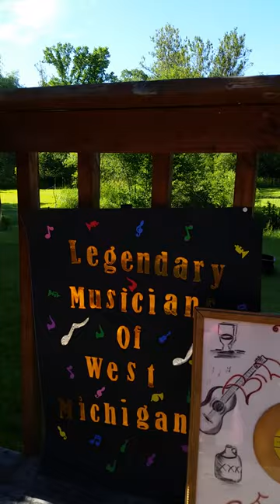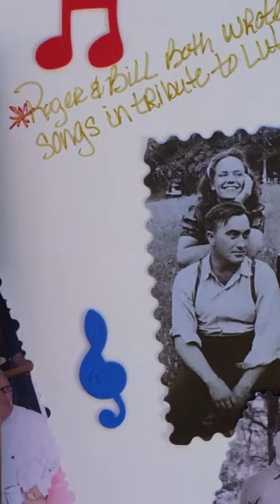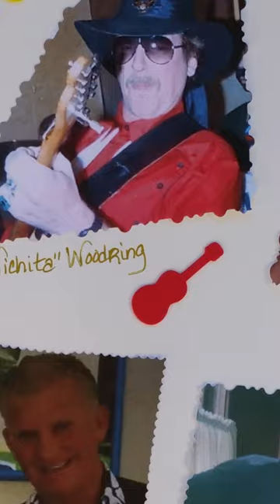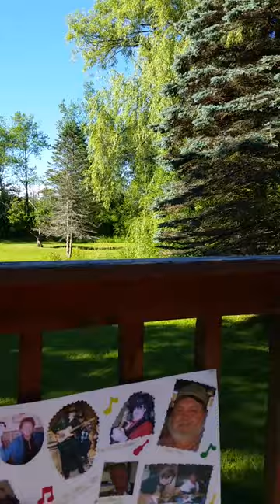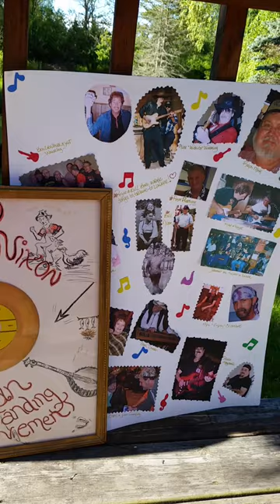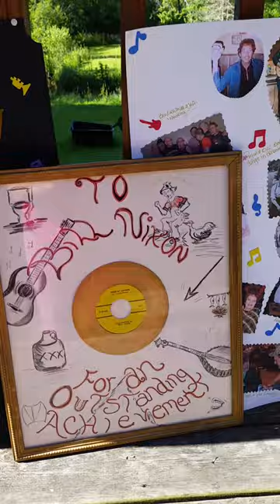Town of Luther by Bill Nixon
The Original Luther, Michigan song